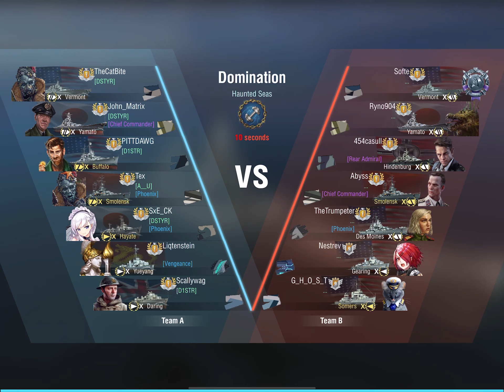DSTYR Skirmish 2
[DSTYR]
TheTrumpeter
Abyss
Ryno904
Softe
454casull
Nestrev
G_H_O_S_T
Liqtenstein
[DSTYR] John_Matrix
[DSTYR] TheCatBite
[A__U] Tex
[DSTYR] SxE_CK
[D1STR] Scallywag
[D1STR] PITTDAWG